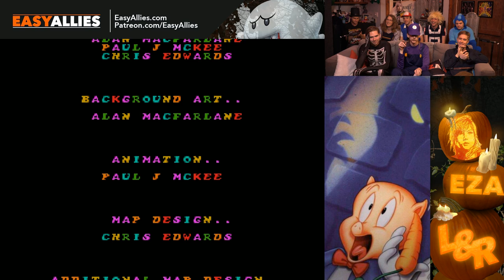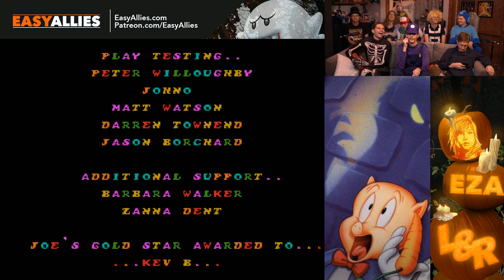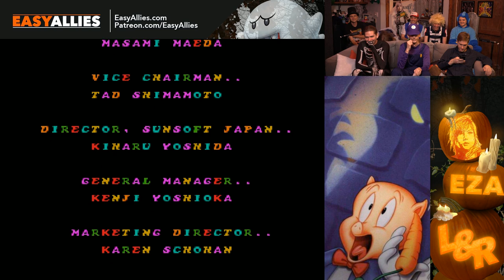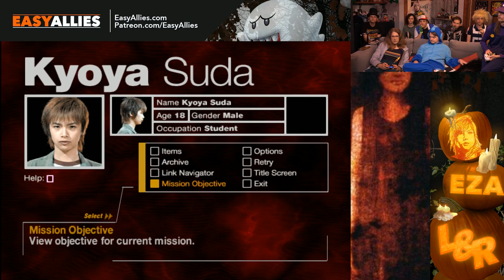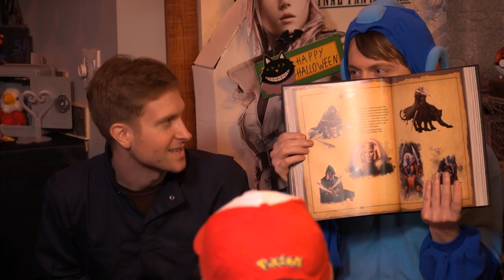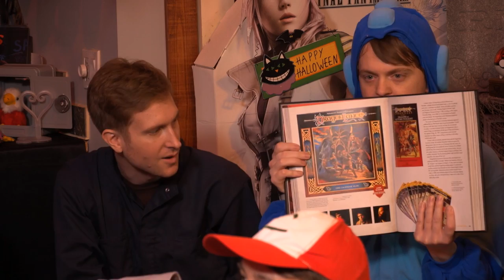Halloween Mega-Stream 2018, Starring Porky Pig!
We come in costume to finish our business with Porky Pig's Haunted Holiday and join several more spooky games together until the clock strikes 12. (Streamed Oct 30, 2018)
4:25 - Porky Pig's Haunted Holiday Full Playthrough
1:57:30 - Story Time
2:08:00 - Haunted Mansion
3:01:25 - Story Time
3:05:33 - Castlevania: Symphony of the Night
3:34:30 - Castlevania: Rondo of Blood
4:05:54 - Story Time
4:08:10 - Siren
4:58:23 - Story Time
5:06:35 - Resident Evil 7 DLC VR
6:02:00 - Presents and Wrap Up